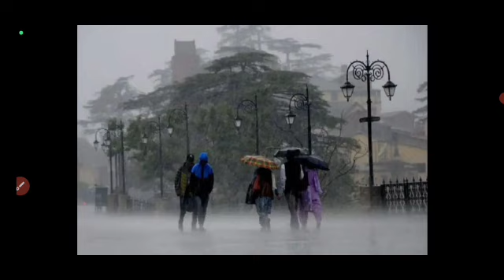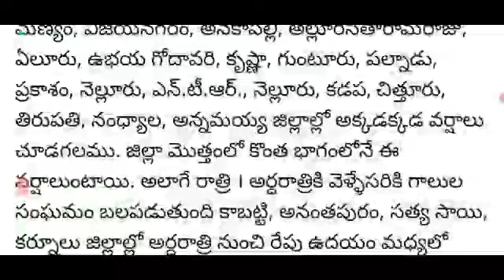APలో మరికొద్ది సేపట్లో ఈజిల్లాలో భారీ వర్షాలు రాత్రి కూడా బీభత్సం సృష్టించబోతున్నాయి ప్రజలు జాగ్రత్త